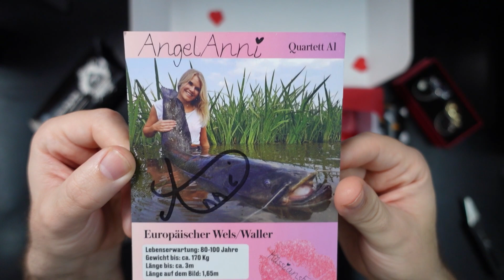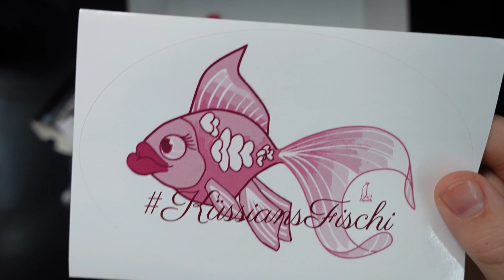MFB Küssi Box MyFishingBox Unboxing [Ausverkauft]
Achtung! Mittlerweile ausverkauft!

In diesem Video stelle ich Euch die MFB KüssiBox vor, welche in Kooperation mit AngelAnni entstanden ist. Vielleicht hilft das Video bei der Kaufentscheidung dieser limitierten Sonderbox. Ich bin dabei unvoreingenommen, neutral und werde dafür nicht bezahlt oder Sonstiges.

Viel Spaß und eine stramme Schnur!

Mein verwendetes Zubehör für meine Videos:
Kameras=
- Sony ZV-1
- Iphone 13 Pro
- GoPro 7 Hero Black
Mirkofon= Rode
Videobearbeitung=
Apple MacBook Pro M1

-Ich deklariere dieses Video hiermit als kostenlose Werbung wegen Markennennung. Ich werde dabei nicht unterstützt und habe die Box selber gekauft.-